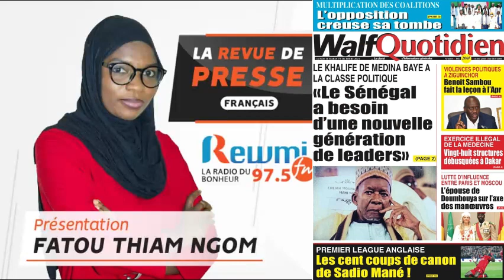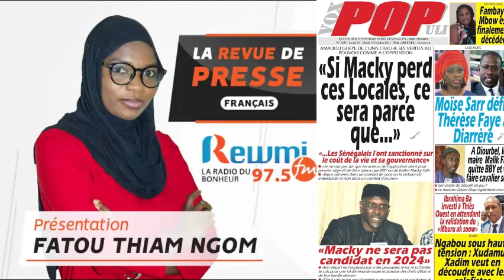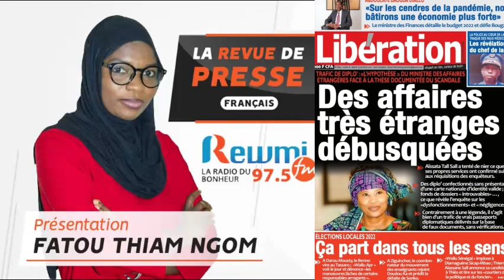REVUE DE PRESSE DU 18 10 2021 AVEC FATOU THIAM NGOM FR